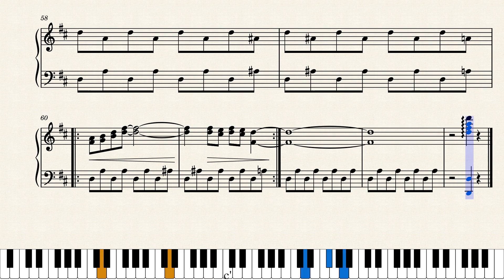Mamma Mia by Benny Andersson, Stig Andersson, Björn Ulvaeus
Mammia Mia
Lyrics: I've been cheated by you since I don't know when
So I made up my mind, it must come to an end
Look at me now, will I ever learn
I don't know how, but I suddenly lose control
There's a fire within my soul
and I can hear a bell ring
(One more look) and I forget everything, whoa
Mamma mia, here I go again
My, my, how can I resist you?
Mamma mia, does it show again
My, my, just how much I've missed you?
Yes, I've been brokenhearted
Blue since the day we parted
Why, why did I ever let you go?
Mamma mia, now I really know
My, my, I could never let you go
I've been angry and sad about things that you do
I can't count all the times that I've told you we're through
And when you go, when you slam the door
I think you know that you won't be away too long
You know that I'm not that strong
Mamma mia, even if I say
Bye-bye, leave me now or never
Mamma mia, it's a game we play
Bye-bye doesn't mean forever